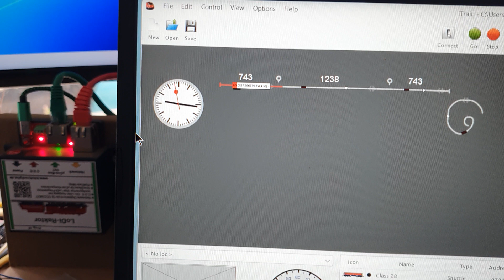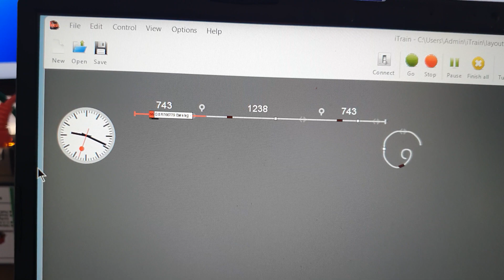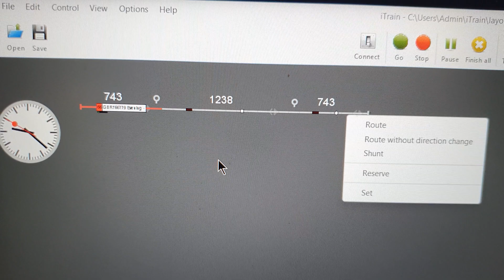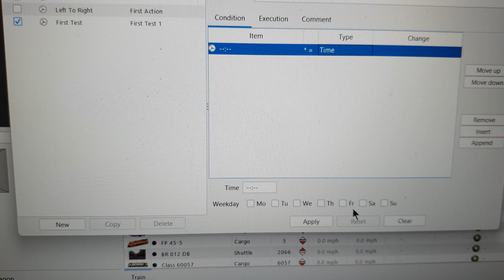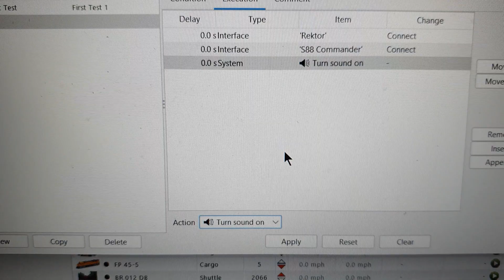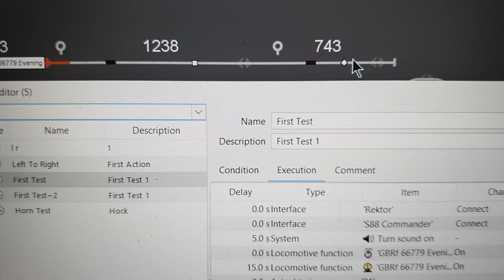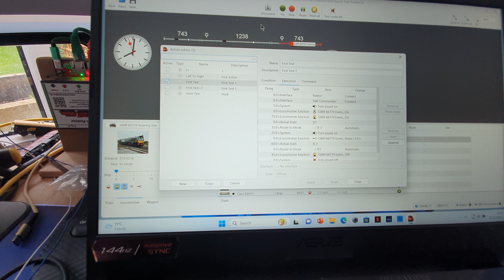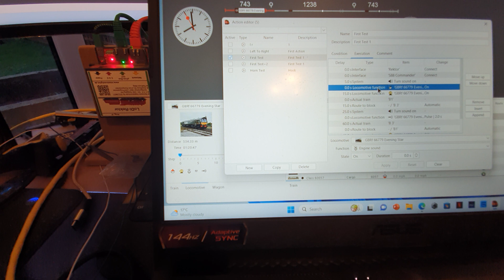No. 102 Update On Bridge And Actions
Update on the Trestle Bridge and showing you how actions on itrains will do things like make your loco do sounds or turn lights on or if a train stop at a station it can put it's cab lights on.
I'm going to show you how i made a class 66 turn it's engine on, it's lights on, move form block 1 to block 3 and back again then turn of it's lights and engine off.